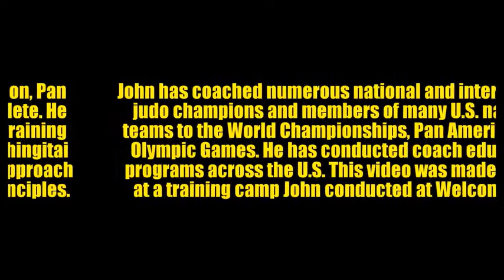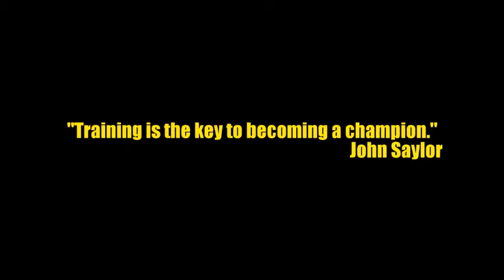CHAMPIONS ARE MADE, NOT BORN John Saylor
Coach John Saylor provides his insight on developing champions based on his years of success as a Judo, Jujitsu, MMA and Grappling coach. View hundreds of videos of judo, freestyle judo, Shingitai Jujitsu, sambo, submission grappling and sport jujitsu on our Youtube channel The Welcome Mat Judo-Jujitsu Club was founded in 1969.